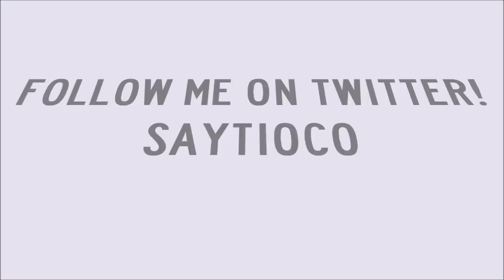An ItsJudyTime Experience: From a Fan's Perspective